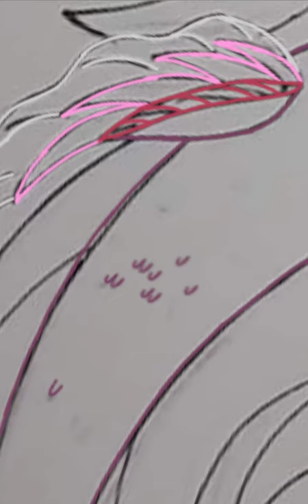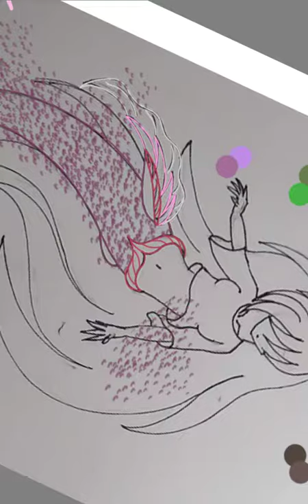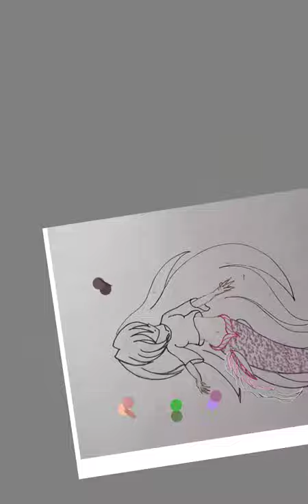Syrena/Mermaid part 1